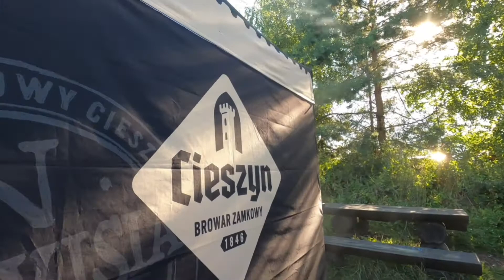Obrona Zamku Tenczyn przed Szwedami - krótka relacja z rekonstrukcji w Rudnie 2021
Obrona Zamku Tenczyn przed Szwedami - krótka relacja z rekonstrukcji historycznej, przeprowadzonej w ruinach zamku Tenczyn w Rudnie w gminie Krzeszowice w woj. Małopolskim 7 sierpnia 2021 r.